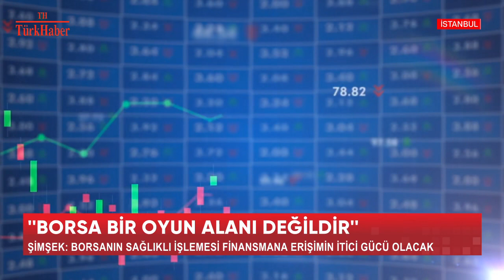''BORSA BİR OYUN ALANI DEĞİLDİR''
Şimşek: Borsanın sağlıklı işlemesi finansmana erişimin itici gücü olacak